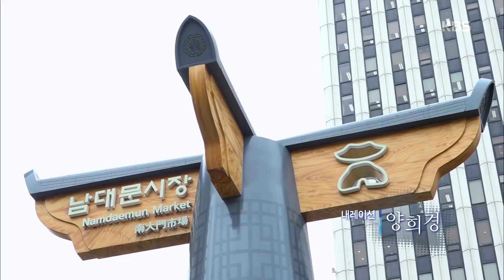다큐 3일 - 고양이뿔 빼고 다 있다, 세밑 남대문시장 72시간 20181216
다큐 3일 - 고양이뿔 빼고 다 있다, 세밑 남대문시장 72시간